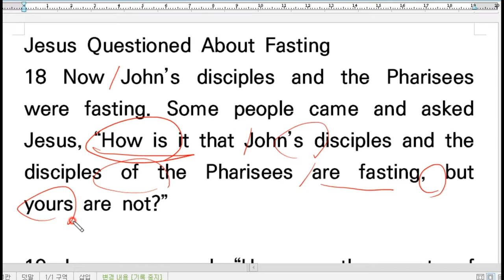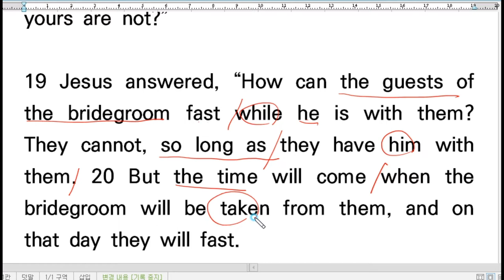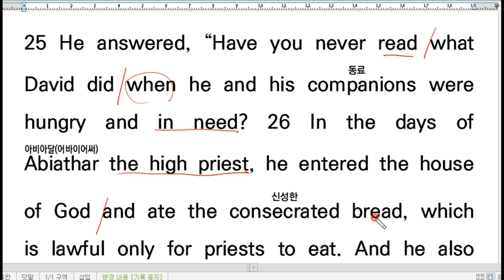💥NIV영어성경 직독직해, Mark2-(2), 막2:18-28, 영어성경 쉽고 빠른 독해,영어성경강의, 마가복음 영어성경공부, 영어독해 끊어읽기, Bible Reading